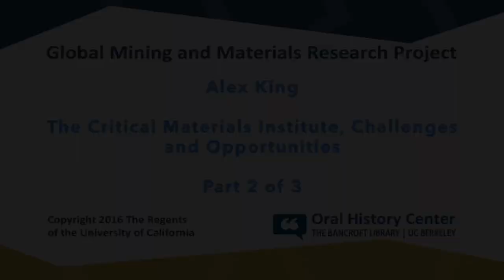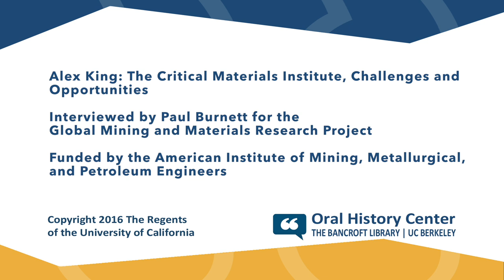Alex King: The Critical Materials Institute, Challenges and Opportunities - Part 2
This interview was conducted as a part of the “Global Mining and Materials Research” project focusing on key transitions in technology, policy, and geopolitics that have brought mining to its current state worldwide. The interview was conducted by Paul Burnett in 2014, Oral History Center of the Bancroft Library, The Bancroft Library, University of California, Berkeley, 2014.

The interview with Dr. King was funded in part by the American Institute of Mining, Metallurgical, and Petroleum Engineers (AIME), as Dr. King is a member of the Minerals, Metals & Materials Society, one of AIME’s Member Societies.

AIME later partnered again with Berkeley to obtain copies of the full recordings to upload to AIME’s YouTube Channel.